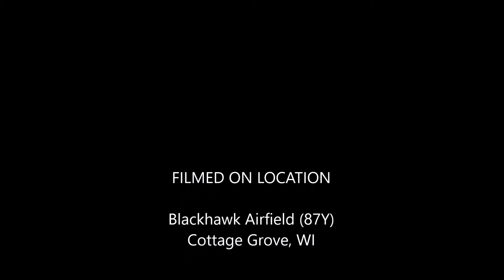Testing new tail wheel assy 3-11-16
Doing a few hops to test new tail wheel assy. Too foggy in the area to fly this morning. Posting to show some ultralight flying friends. Nothing too exciting to see here.